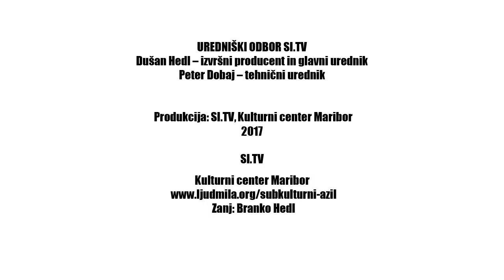Lara Jankovič PESEM O FANTU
Ob predstavitvi pesniške zbirke Šlagerji avtorja Ferija Lainščka v Konzorciju v Ljubljani.

Minevajo dnevi in leta,
bledijo najlepši spomini,
le naši res srčni dotiki,
prinašajo srečo v dvojini.

Založba Kulturni center Maribor je v zbirki Simfonica Slovenica natisnila pesniško zbirko Ferija Lainščka z naslovom Šlagerji. Knjiga prinaša obsežen izbor Lainščkovih uglasbenih pesniških besedil, obogatena pa je z avtorjevo foto-biografijo, v kateri so prvič objavljene tudi nekatere zanimivosti iz njegovega družinskega albuma. Uredil jo je Dušan Hedl, spremno besedo pa je prispeval poznavalec slovenskega glasbenega dogajanja Dragan Bulič.

Pesniško ustvarjanje Ferija Lainščka zaznamujejo mnoge posebnosti in izjemnosti, zaradi katerih se njegova poezija izmika konvencionalni literarni obravnavi. Veliko njegovih pesniških knjig je ponatisnjenih. Zbirka Ne bodi kot drugi, ki je bila prvič objavljena leta 2007, je bila tako že enajstkrat ponatisnjena in je dosegla skupno naklado 15.000 izvodov. Literarno-glasbeni program, ki ga pripravlja skupaj s kantavtorico Ditko, pa se je zaradi velikega zanimanja že pred časom iz klubskih prizorišč preselil na velike koncertne odre po Sloveniji.

Založba Kulturni center Maribor je knjigo Šlagerji natisnila v dveh izvedbah. Prva, razširjena izdaja, ki je natisnjena v omejeni nakladi in avtorsko signirana, je namenjena predvsem knjižnicam in zbirateljem. Druga knjiga, v trdi vezavi in drugačni barvni izvedbi, pa je natisnjena v večji nakladi in je na voljo tudi v knjigarnah.

… legendarni Bojan Adamič. Če on zaupa Feriju, potem ni vzroka, da mu ne bi še kdo, ali ne? In teh se je v teh letih nabralo kar precej.

— Dragan Bulič